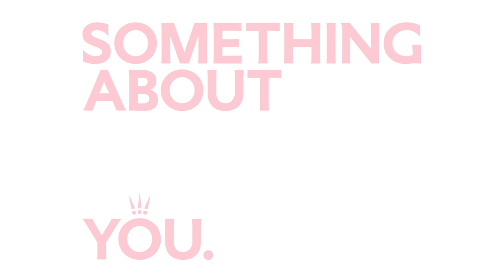Real Couples Explain What Valentine’s Day Means to Them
To celebrate Valentine’s Day, Pandora asked a series of real-life couples and friends to share their own little acts of love. Because sometimes something small can say so much.

In this film, Pandora talks to real life couples and friends about the little acts of love that help them to celebrate each other on Valentine’s Day. There’s loved-up couple Isabelle and Sebastien, whose secret is they’re not just partners, but best friends. There’s Yandeh and Theo, who always find ways of making each other feel good. There’s Lizzie and Alice, who cherish a romantic gesture. There’s Sabine and Tobias, who are planning new adventures together. Some of these little acts are something simple and subtle: a peck on the cheek or a time out for a hug. Others are about big plans: moving in together; getting a dog. Whatever your little acts of love this Valentine’s Day, Pandora will always be here to help you make tell your loved one how you feel, with charms, bracelets, rings and necklaces that make the perfect gifts for her.

Discover our Valentine’s gifts

Bracelets:
Pandora Moments T-Bar Snake Chain Bracelet 589087C00
Pandora Moments Heart T-Bar Snake Chain Bracelet 599285C00
Pandora Reflexions Mesh Bracelet 597712
Pandora Moments Barrel Clasp Snake Chain Bracelet 598816C00

Charms:
Sparkling Freehand Heart Charm 788692C01
Openwork Star Constellations Charm 799270C01

Necklaces:
Cable Chain Necklace 388574C00
Polished Ball Chain Necklace 399104C00
Pandora Moments Snake Chain Necklace 590742HV
Sparkling Wishbone Heart Collier Necklace 399273C01

Rings:
Red Tilted Heart Solitaire Ring 199267C01
Princess Wishbone Ring 197736CZ
Sparkling Marquise Double Wishbone Ring 199095C01
Sparkling Wishbone Heart Ring (silver) 199302C01
Sparkling Wishbone Heart Ring 189302C01